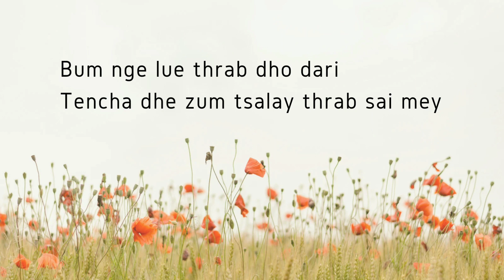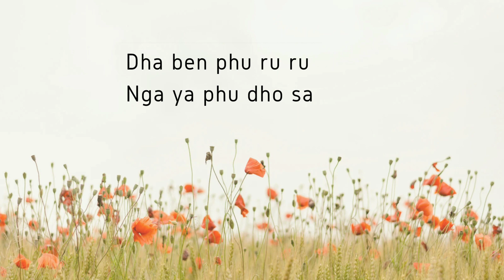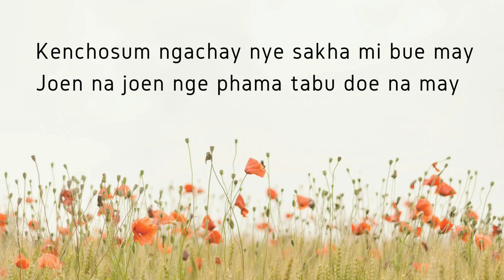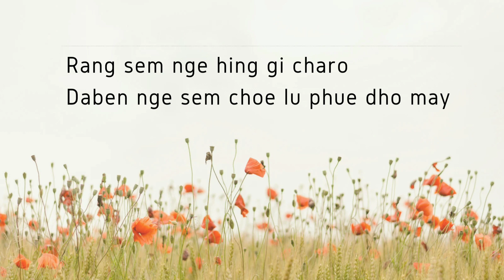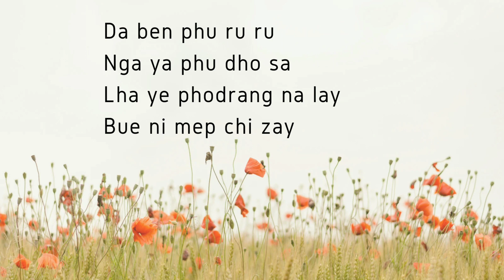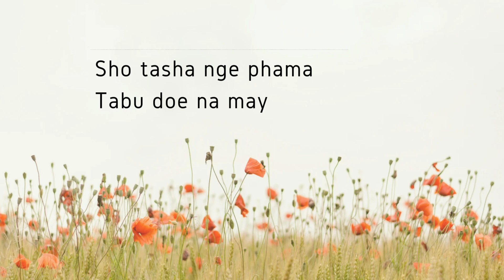phu ruru lyrics cover up by Choki Zam